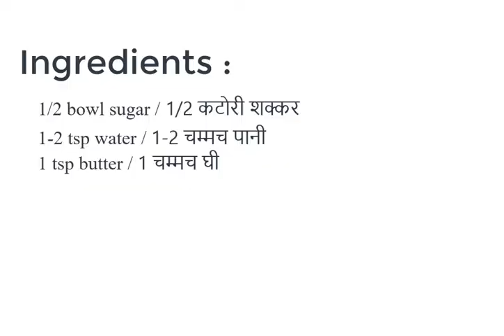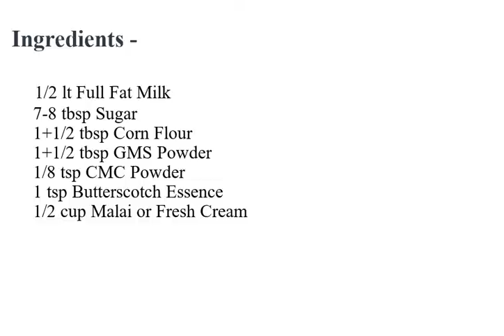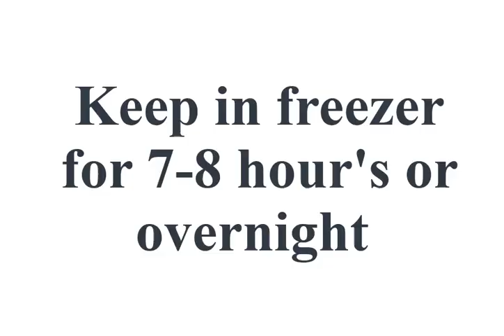Icecream recipe without cream,milk powder,condensed milk | सिर्फ 1/2 ली. दूध से बनाए 2 ली. आइसक्रीम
घर पर यदि आप बाज़ार जेसी आइसक्रीम बनाये और ज्यादा quantity में तो सब कितना खुश हो जायेगे जब मन भर कर आइसक्रीम खा पाएगे |